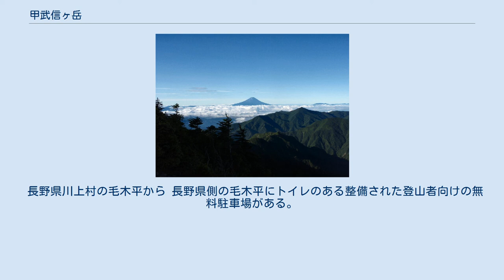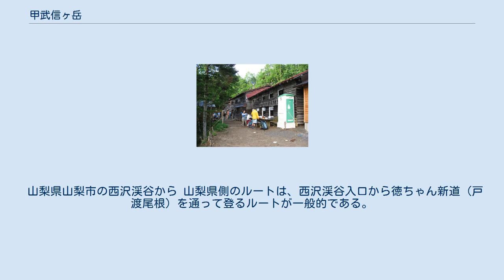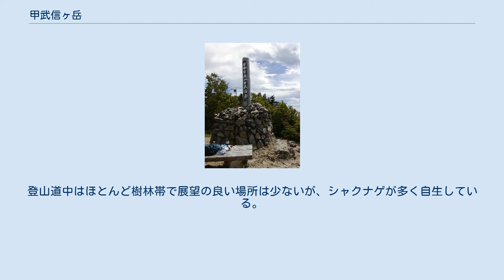甲武信ヶ岳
川上村_(長野県)
甲武信ヶ岳山頂から南側～西側の眺望 甲武信ヶ岳（こぶしがたけ）は、山梨県・埼玉県・長野県の3県の境にある標高2,475mの山で、奥秩父山塊の主脈の中央に位置する。
甲武信岳（こぶしだけ）とも呼ぶ。
 甲州（甲斐国＝山梨県）、武州（武蔵国＝埼玉県など）、信州（信濃国＝長野県）の境にあるのでこの名になっているとされる説が有名だが、山容が拳のように見えるからという説もある。
千曲川（新潟県に入ると信濃川）、荒川、笛吹川（釜無川と合流し富士川となる）の水源の地。
頂上に三角点はない。
また、三宝山のほうが標高が僅かに高い。
日本百名山の一つ。
 山頂からは百名山のうち43座を見ることができる。
 長野県川上村の毛木平から 長野県側の毛木平にトイレのある整備された登山者向けの無料駐車場がある。
JR小海線信濃川上駅からバスも出ている。
 毛木平から千曲川源流遊歩道を通って甲武信ヶ岳までピストンするのが最短コースであり、早朝から登れば日帰りが可能。
 または、「毛木平→千曲川源流遊歩道→甲武信ヶ岳→三宝山→武信白岩山→大山→十文字峠→五里観音→毛木平」の周回コースもマイカー登山客に人気がある。
ピストンよりも2時間ほど長くかかるが、健脚者なら日帰りも可能。
この周回ルート上にある三宝山は埼玉県最高峰である。
 山梨県山梨市の西沢渓谷から 山梨県側のルートは、西沢渓谷入口から徳ちゃん新道（戸渡尾根）を通って登るルートが一般的である。
長野県側から登るよりも、東京からのアクセスは良いものの、登りに5時間40分（標準時間）もかかり、日帰りは厳しい。
西沢渓谷入口まではJR中央本線塩山駅からバスが出ている。
登山道中はほとんど樹林帯で展望の良い場所は少ないが、シャクナゲが多く自生している。
シャクナゲの見頃は5月末から6月。